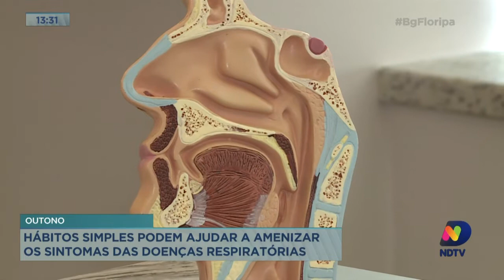Alergias de outono: hábitos simples podem amenizar sintomas das doenças respiratórias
Alguns hábitos simples podem amenizar sintomas de doenças respiratórias intensificadas pelas mudanças climáticas do outono.